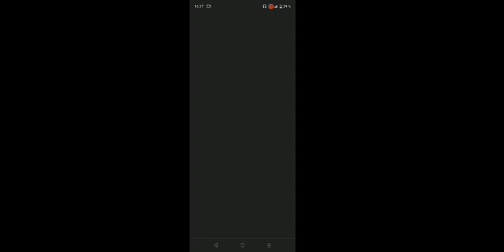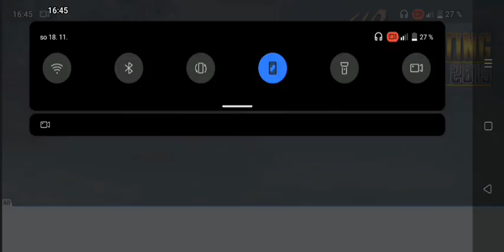střílím kachny (wild duck hunting)